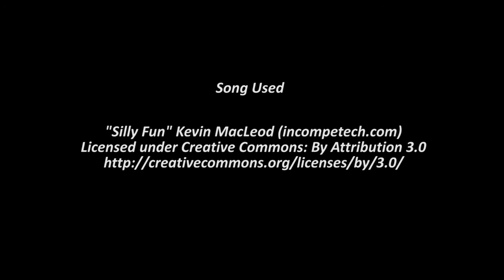Live Reaction Shiny Chespin on Pokémon X (Starter SR Hunt) OVER 12k SR'S #484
Finally I got this Chepsin. I am glad that these hunts are over and look forward to having Villivons in all the patterns to show you next!!